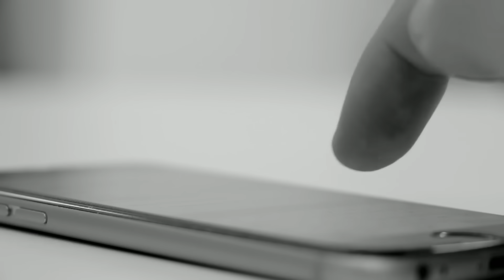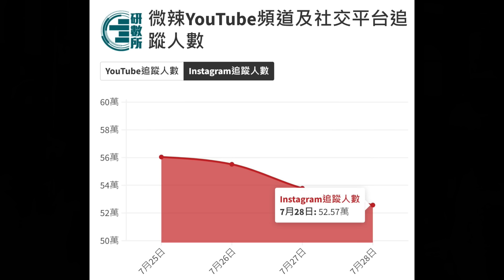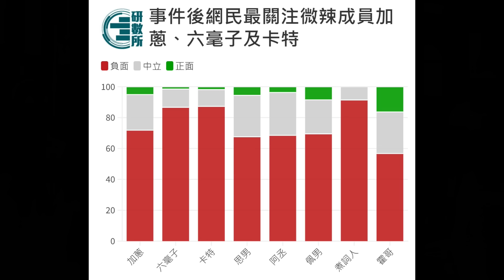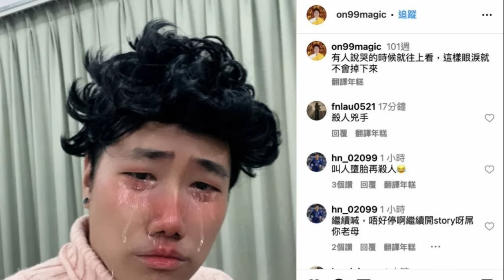🔴微辣YouTube/IG訂閱數量急跌！網民最關心甚麼？邊幾位最令網民討厭？冷處理完仲可以成功翻身嗎？｜CC字幕｜Podcast｜日更頻道